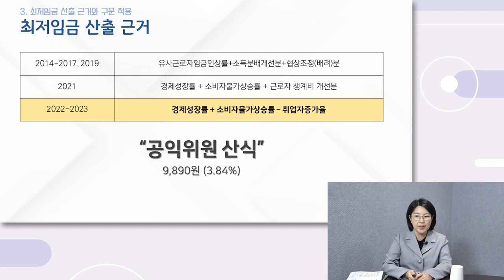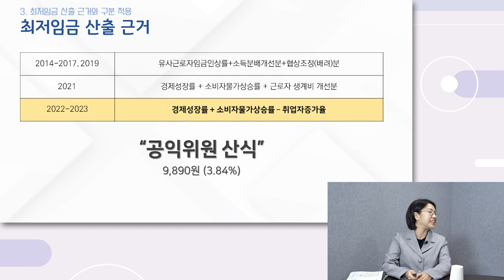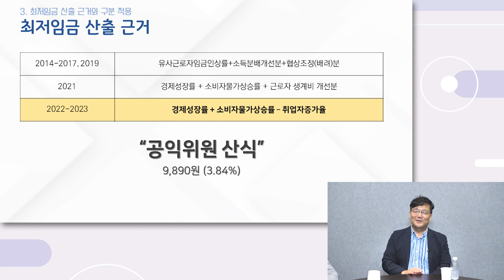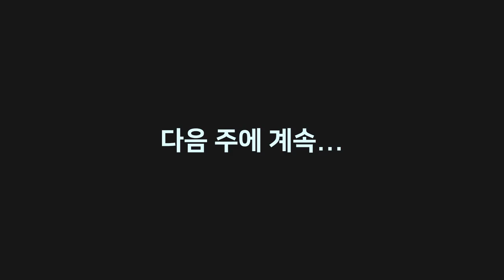[경제이야기] 최저임금 산출근거! 근거에는 사연이 있다?｜신자은 KDI 국제정책대학원 교수 ep.3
출연 : 신자은 KDI 국제정책대학원 교수

[타임라인]
00:00 인트로
00:36 최저임금을 산출하는 근거
10:27 과거와 현재의 산출 근거 산식